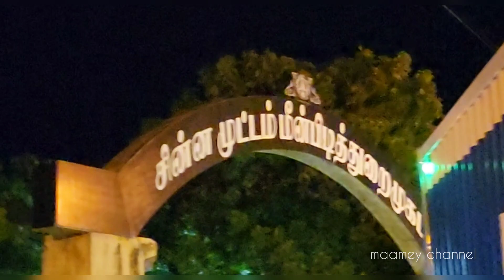இங்கு நல்ல மீன்கள் கிடைக்கும்🤣 | Muttam Fishing Harbour🐟🐠 | Kanniyakumari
Chinna Muttam Fishing Harbour Experience | Kanniyakumari